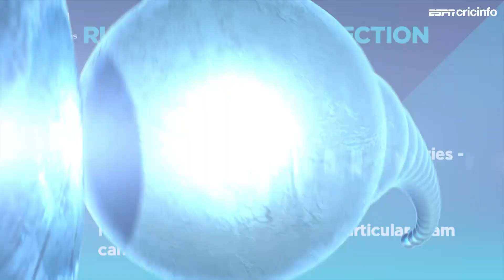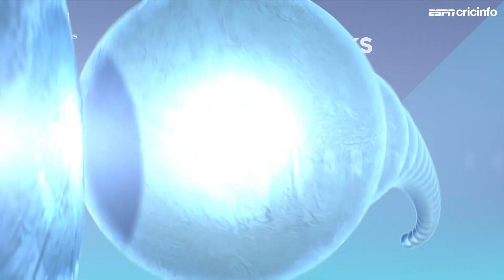Fantasy Pick: Back Faf du Plessis and Yashasvi Jaiswal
Daniel Vettori helps you pick a winning combination for Bengaluru’s clash against Rajasthan